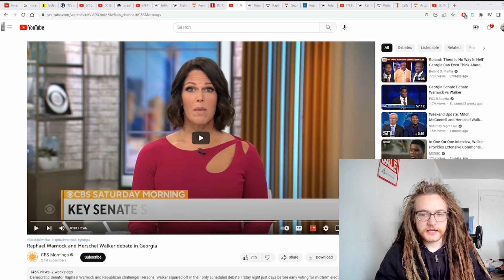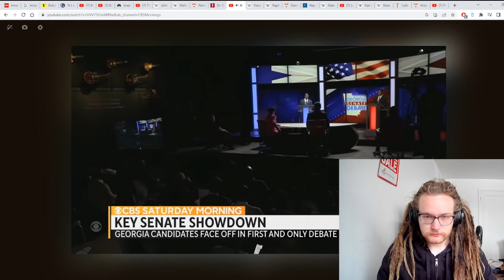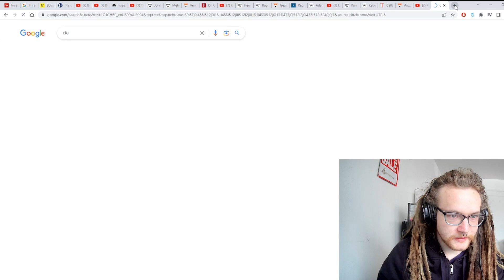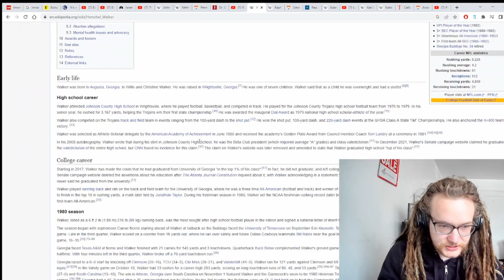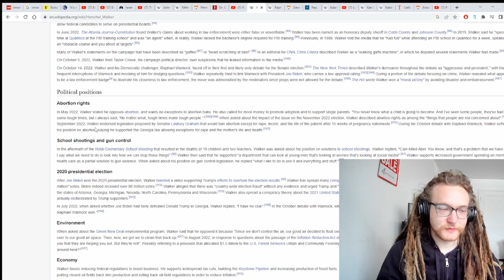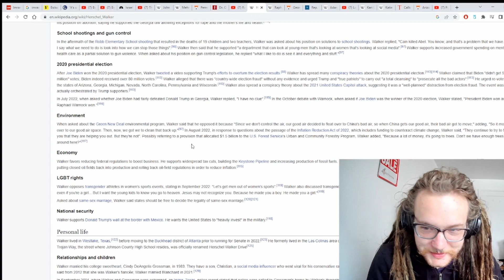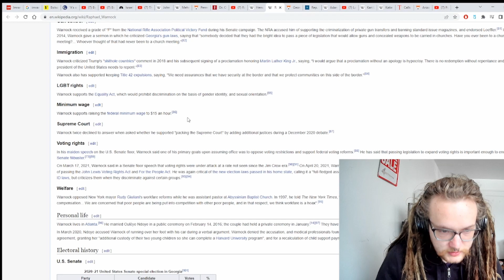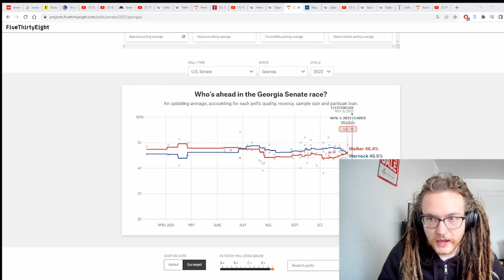Georgia Bulldog vs. Radical Liberal Raphael Warnock